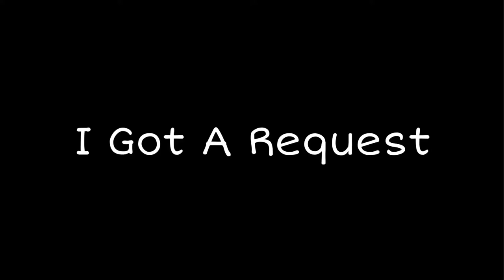*It’s Back* Easy Unlimited Money/Xp Glitch | Red Dead Online | Red Dead Redemption 2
Yow check this unlimited collectibles Item Glitch now